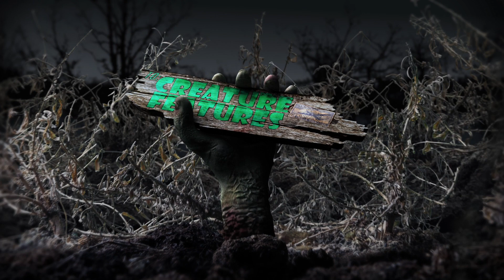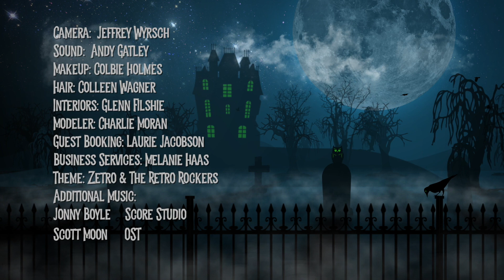Episode 289 Lite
The Time of Their Lives

A has-been rock star hosts horror films in his haunted mansion.  The gang watch “The Time of Their Lives” from 1946.